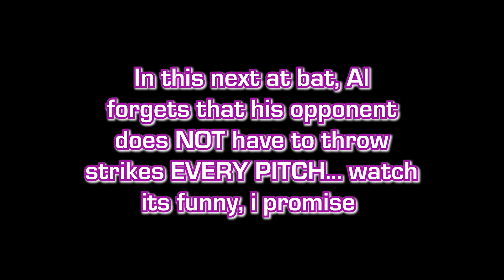If Greg Maddux Throws ONE Ball, I QUIT the GAME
The new Greg Maddux looks incredible, am I able to play an entire game without throwing a single ball?!

You can watch me on Twitch M/T/W/F at 6 Pacific